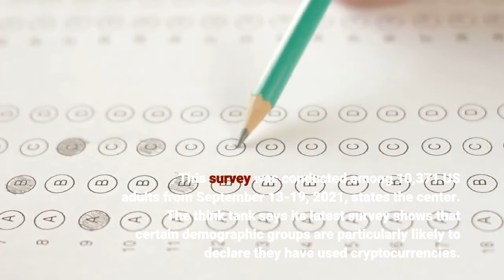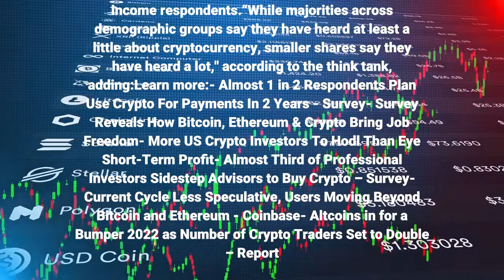16% of Surveyed Americans are Crypto Investors Traders Users Think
Cryptocurrencies are rapidly gaining popularity among US adults, with 16% of respondents admitting they have invested, traded or used cryptocurrencies, according to a recent survey by nonpartisan think tank Pew Research Center. In 2015, responding to an earlier survey by the center that was focused on bitcoin (BTC), only 1% of the surveyed gave the same answer in relation to the cryptocurrency. This survey was conducted among 10,371 US adults from September 13-19, 2021, states the center. The think tank says its latest survey shows that certain demographic groups are particularly likely to declare they have used cryptocurrencies. Some three-in-ten Americans, or 31%, ages 18 to 29 say they have ever invested in, traded or used a cryptocurrency such as BTC or ethereum (ETH), compared with smaller shares of adults in older age groups, said Pew Research Center. Furthermore, they found that men are about twice as likely as women to say they ever used a cryptocurrency: 22% vs. 10%. The identified differences are especially pronounced when considering age and gender combined, as indicated by the survey. The survey shows Asian, Black and Hispanic adults represent groups that are more likely to say they have ever invested in, traded or used a cryptocurrency than White adults. At the same time, there are no statistically significant differences that would result from household income levels. Crypto investors, traders and users comprise 17% of upper and middle income respondents, and 15% of lower income respondents.“While majorities across demographic groups say they have heard at least a little about cryptocurrency, smaller shares say they have heard a lot," according to the think tank, adding:Learn more:- Almost 1 in 2 Respondents Plan Use Crypto For Payments In 2 Years - Survey- Survey Reveals How Bitcoin, Ethereum & Crypto Bring Job Freedom- More US Crypto Investors To Hodl Than Eye Short-Term Profit- Almost Third of Professional Investors Sidestep Advisors to Buy Crypto – Survey- Current Cycle Less Speculative, Users Moving Beyond Bitcoin and Ethereum - Coinbase- Altcoins in for a Bumper 2022 as Number of Crypto Traders Set to Double – Report